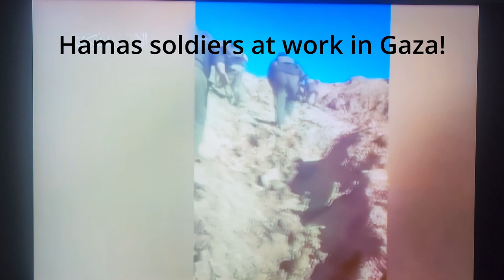Regional WAR in the Middle East! Another absurdity of the WORLD.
Is a Regional WAR in the Middle East inevitable? I sure appears that way as NEOCONS and warmongering democrats in the unitedstates want to bomb Yemen and Iran. The absurdity of this strategy will plunge the world into dark times indeed. A look back on history that uneducated Americans don't understand about Ukraine, Gaza, Palestine, Hamas; the January 6 (not a single gun) so called insurrection and so much more! What does shutting down the Bab-el-Mandeb Strait mean? Merry Christmas.